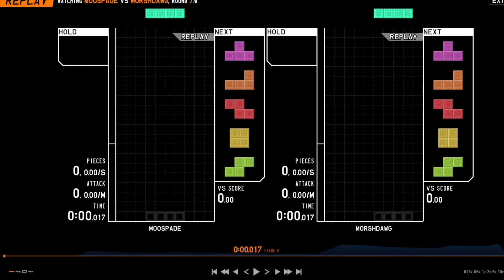im spinning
tetris